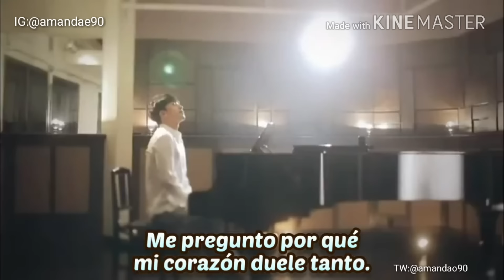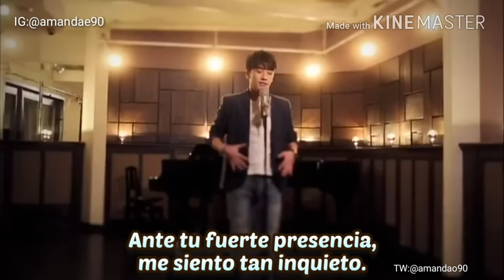SEUNGRI, WE LOVE YOU💞🐼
If you would like to support SEUNGRI please like & send him love on his ig or on this ig @vips.everything .. thank you